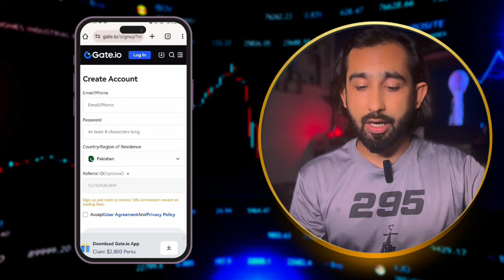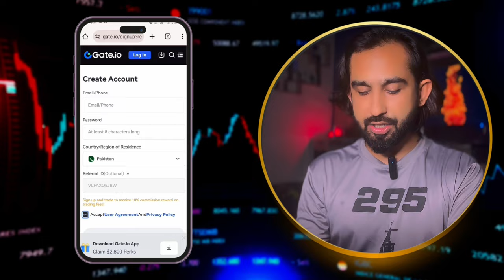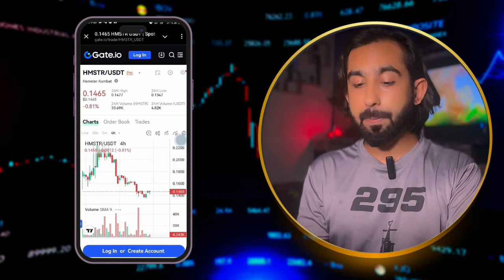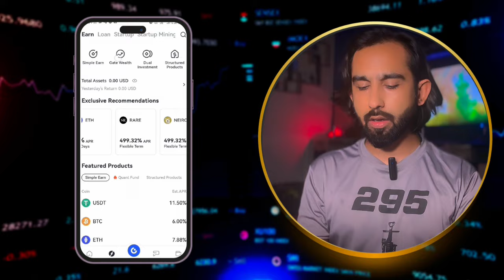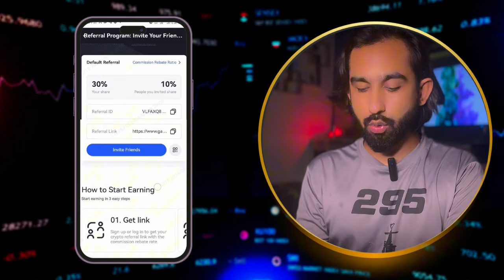Gate.io Crypto Exchange Review - Dogs Token & Hamster Kombat Listing - Pre Market Trading Live